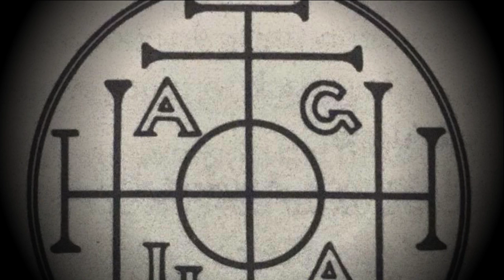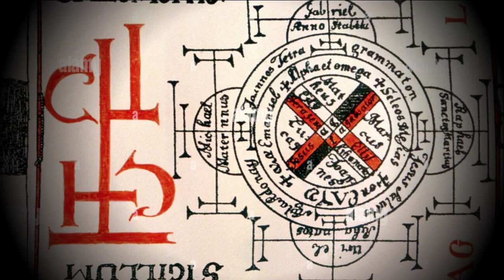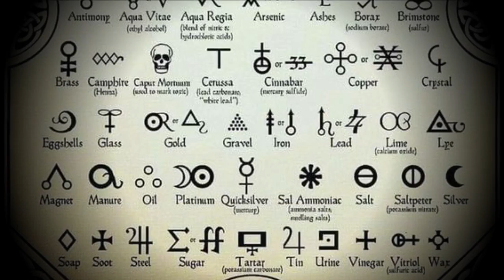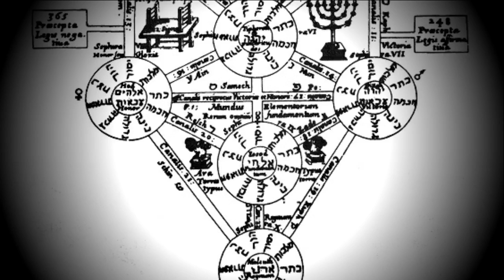Agla - Esoterismo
Uno de los tantos símbolos que nadie sabe pero que existen y son relativamente importantes.

No se olviden de comentar y compartir, me gustaría saber lo que piensas.

Para algun mensaje Personal o si me quieres mandar algo
este es el Correo del Canal: